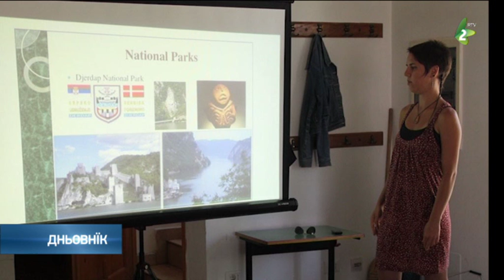Волонтере о мултикултуралносци - Volontere o multikulturalnosci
На медзинародним волонтерски кампу котри почал 4.юлия у Руским Керестуре, у другим тижню волонтере обрабяю тему «Мултикултуралносц у Войводини».